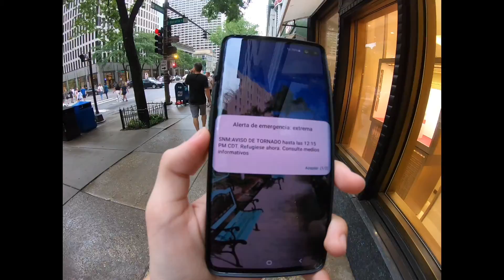TRAVELING TO CHICAGO PART 4 CITY OF CHICAGO: LINDORA, MICHIGAN AVENUE